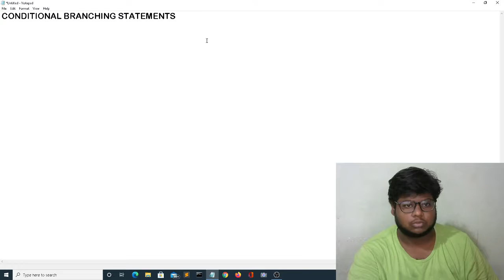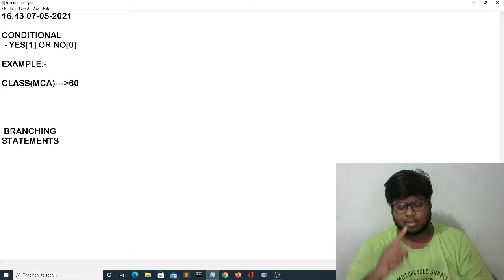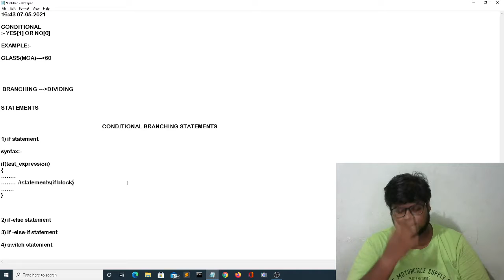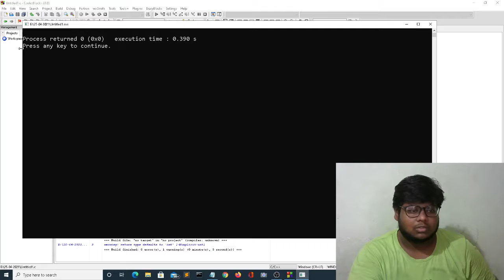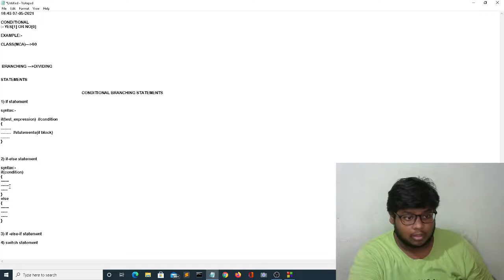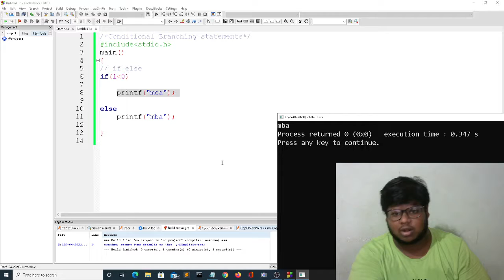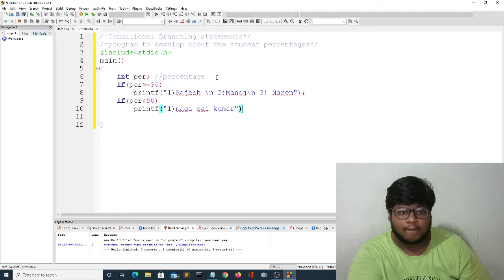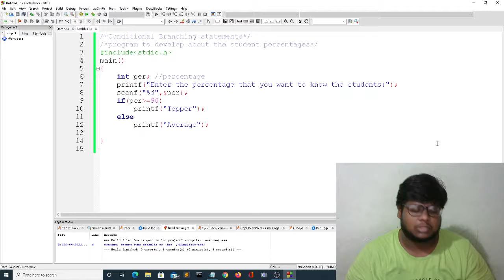CONDITIONAL BRANCHING STATEMENTS || C-LANGUAGE || NAGA SAI KUMAR KASUKURTHI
CONDITIONAL_BRANCHING_STATEMENTS:-
1) simple if
2) if-else
3) if-else ladder and
4) switch